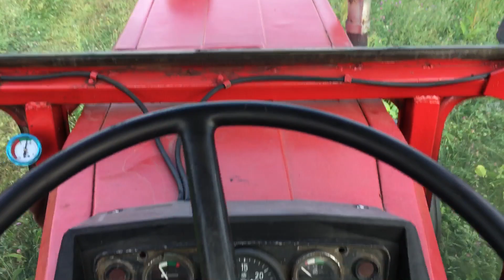Universal 650 M // Cosit 2k18// #2